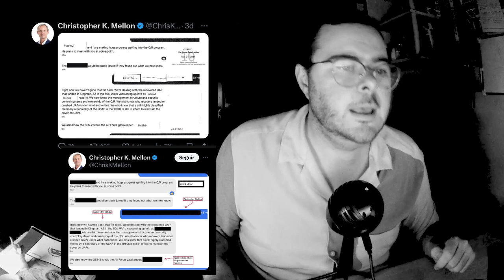OVNI confirmado por CHRISTOPHER MELLON. CASO KINGMAN 1953 recuperación del OVNI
UEVO VÍDEO ¡El ex alto funcionario del gobierno de Estados Unidos, Christopher Mellon, revela secretos sobre la recuperación de extraterrestres en Kingman! Christopher Mellon publica detalles impactantes sobre la recuperación de extraterrestres en Kingman. El ex subsecretario adjunto de Defensa para Inteligencia, Christopher Mellon, ha publicado recientemente información impactante sobre la recuperación de extraterrestres en Kingman. Mellon, conocido por su experiencia en asuntos de seguridad nacional, ha sacudido a la comunidad científica con sus declaraciones sobre la presencia de seres de otro mundo en nuestro planeta.

Según Mellon, el gobierno de Estados Unidos ha estado ocultando información crucial sobre la recuperación de extraterrestres en Kingman durante décadas. Se dice que en 1953, un objeto volador no identificado se estrelló en el desierto de Arizona, y las autoridades lograron recuperar los restos de la nave y los seres extraterrestres que se encontraban a bordo. Mellon afirma que la tecnología alienígena recuperada en Kingman ha sido objeto de investigación secreta por parte de agencias gubernamentales, con el fin de desentrañar sus misterios y utilizarla en beneficio de la humanidad. Sin embargo, esta información ha sido mantenida en secreto para evitar el pánico entre la población y proteger los intereses de seguridad nacional. La publicación de Mellon sobre la recuperación de extraterrestres en Kingman ha avivado el debate sobre la divulgación de información ovni por parte del gobierno de Estados Unidos